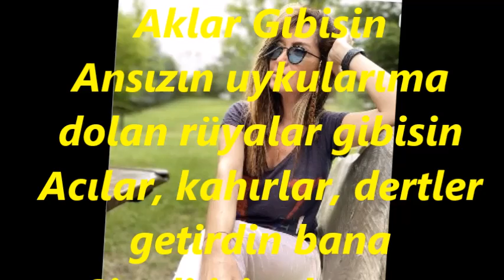Elif GÜREŞÇİ-Sen Saçlarıma Koşan Aklar Gibisin (Kem.Tak.Ertuğrul ERHAN)(HİCAZ)R.G.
SOLİST:
*ELİF GÜREŞÇİ*
VİDEOYU YAPAN
*RECEP GAYRETLİ*
GÜFTE: KORAY EKENER
BESTE: AVNİ ANIL
USUL: DÜYEK
MAKAM: HİCAZ
KEMAN TAKSİMİ: ERTUĞRUL ERHAN
Sen Saçlarıma Koşan Aklar Gibisin
Ansızın uykularıma dolan rüyalar gibisin
Acılar, kahırlar, dertler getirdin bana
Şimdi içimde açan baharlar gibisin.